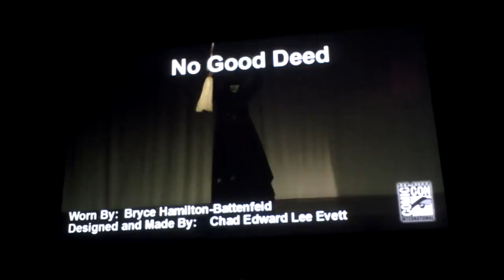San Diego Comic Con Masquerade 2014 #11 - No Good Deed